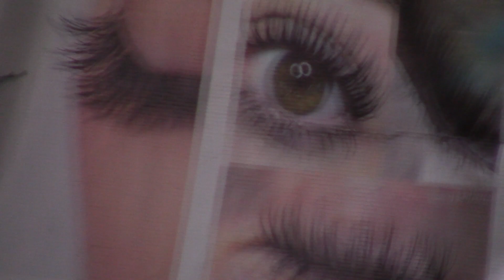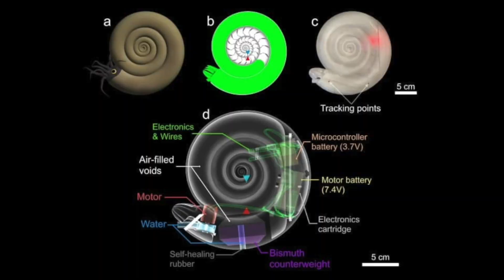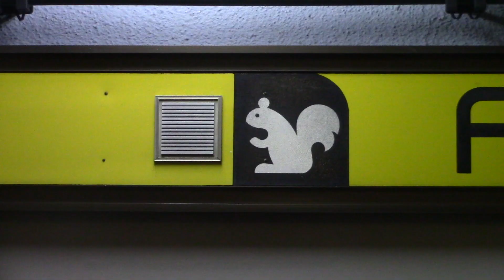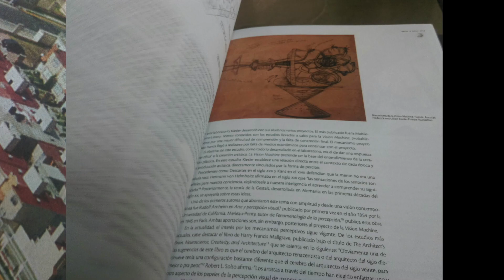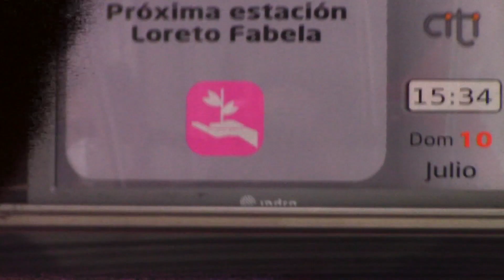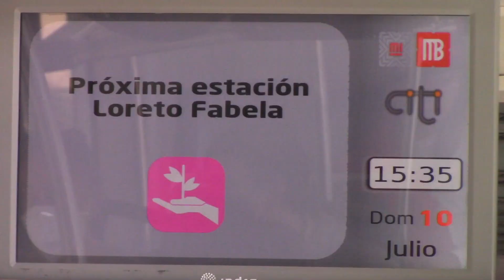REBELIÓN EN LA GRANJA - PAUL B. PRECIADO